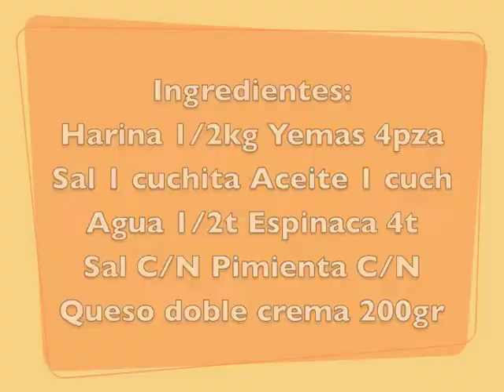Ravioles Rellenos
Preparamos esta vez Ravioles Rellenos de Queso Crema con Espinacas! Una delicia que no te puedes perder, la receta está realmente fácil, rápida y DELICIOSA! Así que no hay excusas, echa ojo y ven a probarlos conmigo! Te espero!

Tweet: @mariana_lachina